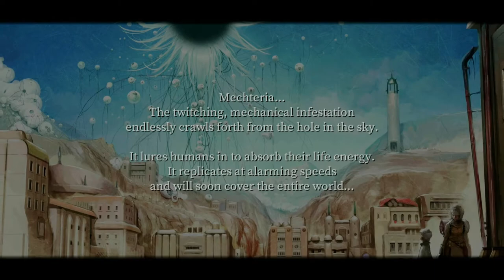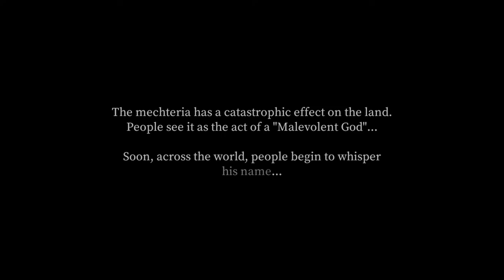Let's play FANTASIAN - part 1 - the Apple Arcade JRPG from the makers of Final Fantasy!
In this video we take a first look at Fantasian, basically a Final Fantasy on Apple Arcade from the makers of Final Fantasy. Includes the very first boss encounter (Robo Organizer). Recorded from Apple TV 4k, English text, no comments from my side, enjoy!